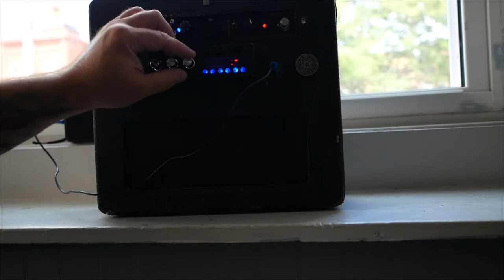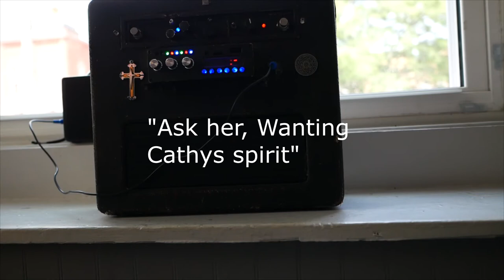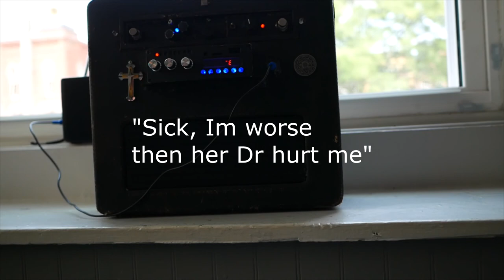Asking questions to spirit that spoke to me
I woke up and heard a voice talking to me. I asked a few questions and heard the same voice respond to me each time in the same tonal  voice range. A male. ( excuse my typing in the dark typos in the video)